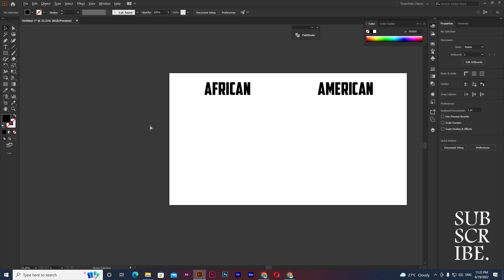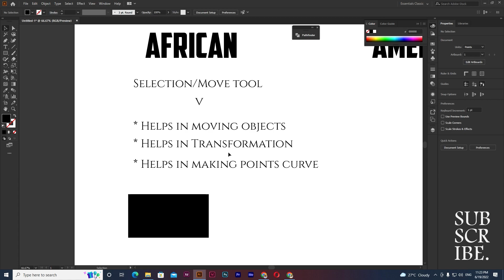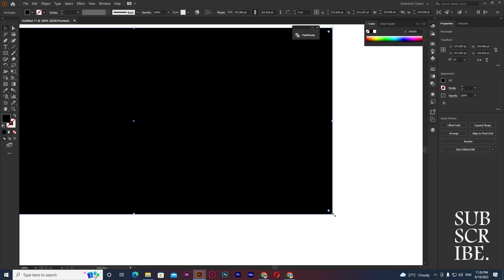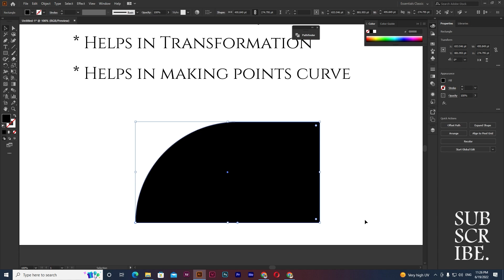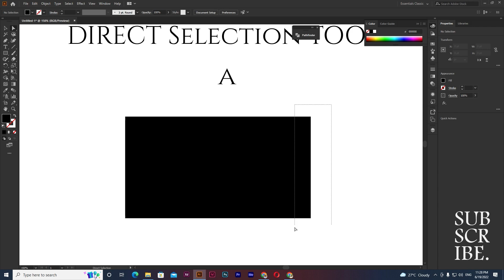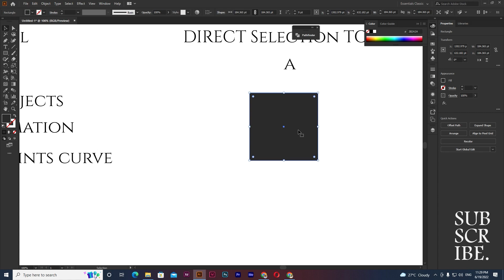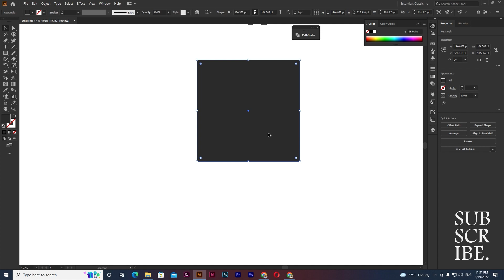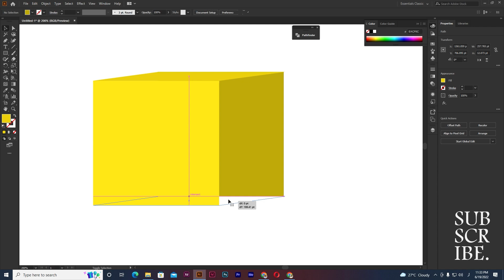Adobe Illustrator Tutorial: What is American and African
Hello everyone. Welcome back to my free Adobe Illustrator course in Urdu/Hindi where you will learn about Illustrator in detail. Doesn't matter if you're completely new to Adobe Illustrator as this FREE course is for beginners to provide detailed information about the tools and functions in Illustrator which will help you do Graphic Designing and Calligraphy as well.

In this video, you will get to know about the Selection tool and Direct Selection tool. Many people get confused often times about the difference between both the tools. Each and Every Property and function of both tools will be defined in this video. The selection tool is used to select an object or a shape as a whole which then allows you to move or transform it. On the other hand, the direct selection tool allows you to transform or manipulate different parts or points of an object or a shape and reshape it. It helps you save time and effort as you wouldn't have to draw the shape from scratch. After watching the video, you will be able to completely understand the difference between both the tools and how and when they both are used. I hope this tutorial will make it easy for you to use both the tools in the shortest time possible and it is completely free.
Please leave any questions you have in the comments section.

Also, join my WhatsApp group for free classes and Q/A session about Graphic Designing and Arabic Calligraphy.